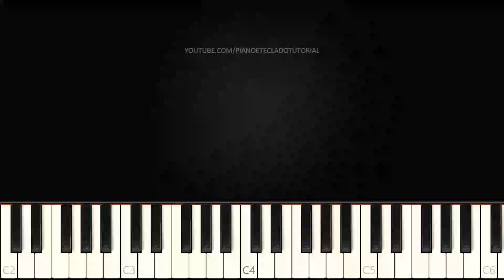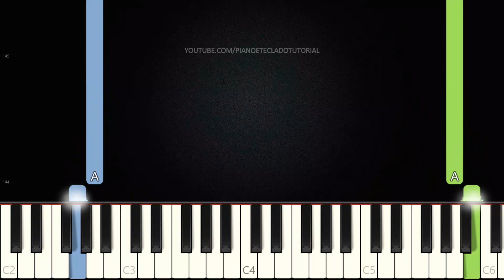Ainda Bem Que Eu Vou Morar No Céu - Irmão Lázaro | Versão Fácil | Piano e Teclado Tutorial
Aprenda como tocar Teclado e Piano com o tutorial da música Ainda Bem Que Eu Vou Morar No Céu do Irmão Lázaro